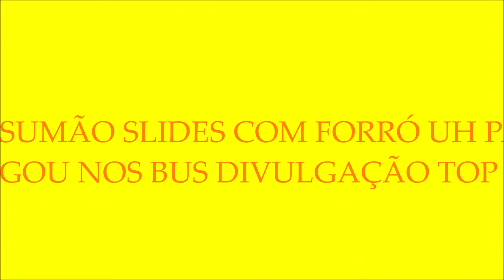FORRÓ UH PAPAI CHEGOU NO RESUMÃO DE BUS DIVULGAÇÃO TOP SHOW